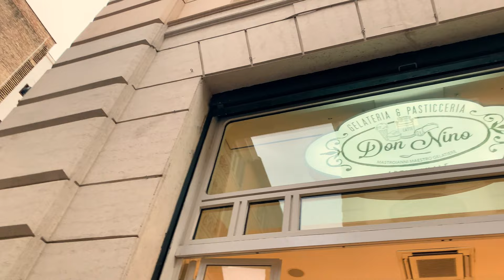ROME VLOG - PART 1 | Hotel tour, dreamy Airbnb in Rome, food shopping + restaurants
ROME VLOG - PART 1 | Hotel tour, dreamy Airbnb in Rome, food shopping + restaurants -- Rome, Italy.

Our trip to Rome starting at our first stop, The Hoxton Hotel near Villa Borghese (the park) where we stay for our first night. See our full room tour of the "Cosy Up" size room (pr discount). Then after staying for our first night, we check into our absolutely gorgeous Airbnb (linked below) with a full kitchen, parquet floors, balcony and the most stunning all marble bathroom.

After checking in to the Airbnb, we headed out to grab a coffee and go for our two hour walking tour that I booked through Airbnb experiences in Rome.  As per @whatstormeats (check out her IG) recommendation, for dinner we went to eat at Mimi e Coco which was super cute and vibey. We sat outside, drank wine and beer, and ordered caprese, cacio e pepe and the most divine meatballs. After dinner, we headed back to our Airbnb to catch up on Inventing Anna.

On our second full day, we made the trip to Campo di Fiori market (which is actually about a 5 min walk from the Airbnb) and grabbed some essentials, as well as stopping at a Carrefour (local supermarket chain) for a few more food items. I unpacked everything and showed you what we got -- spoiler alert, one of the items was the most incredible truffle salami! We grabbed some pizzette & focaccia at Roscioli Antico Forno because the lines were so long to get brunch anywhere. Lunch was at Nonna Betta - just around the corner from the Airbnb. We had Jewish style artichoke, zucchini carbonara and Josh ordered a classic lasagne. After waiting ages for the bill, we went back to the Airbnb to chill for a sec before walking to Trastevere and The Vatican (coming in Part 2 of the Rome Vlog, will be live tomorrow evening).

Hope you guys are enjoying seeing our trip, and if you have any questions, let me know. I've linked the places we stayed below so you can check them out!

(you can also try or search A Treasure In the Exclusive Jewish Area Rome Lazio on Google if the provided link doesn't work)
Music in video: Epidemic Sounds

00:00 - Intro
00:18 - Arriving at The Hoxton
02:03 - Hotel Room Tour
02:26 - Our first day in Rome, breakfast in bed
02:51 - Shower
02:53 - Plan for the day
03:48 - Travelling to Airbnb
04:07 - Arriving at Airbnb

See you tomorrow for Part 2!!!